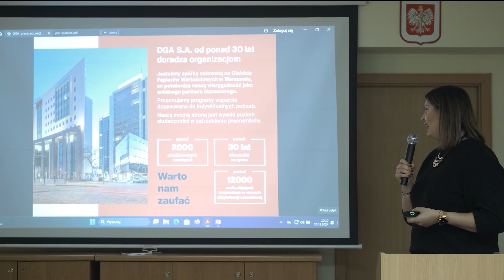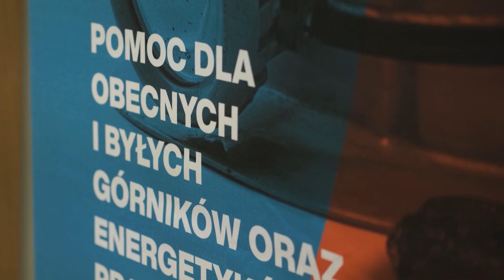Droga do zatrudnienia po węglu